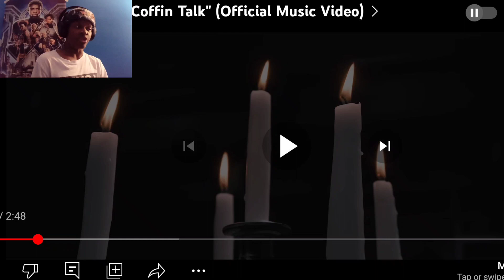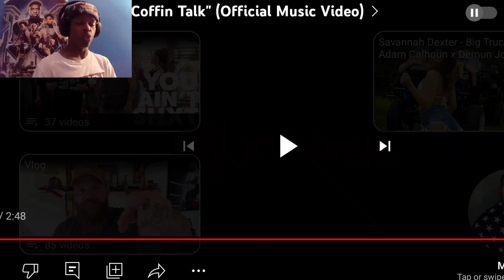Who is this Guy? | Adam Calhoun - Coffin Talk Reaction 🔥🔥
This man's flow is impeccable. My mind was completely blown after listening to this, not to mention the emo baddie. Which song from Adam Calhoun should I listen to next?